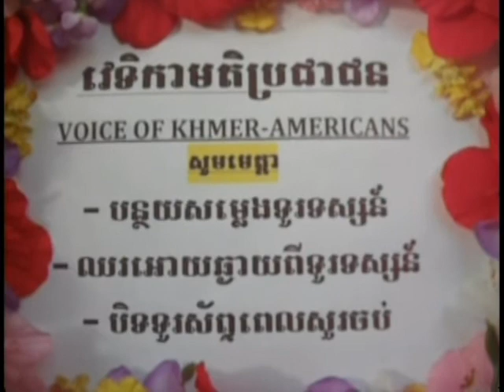VOKA Episode 58 Part 2